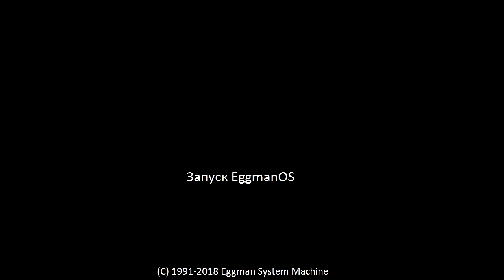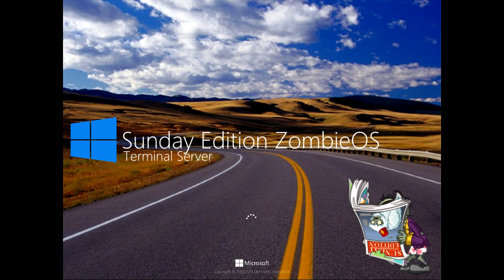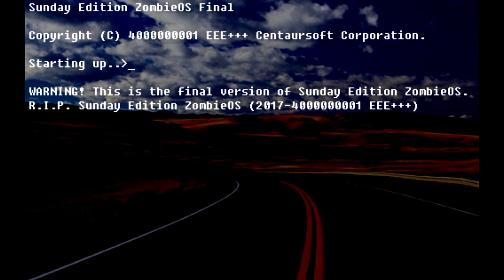Sunday Edition ZombieOS History (Part 2) Final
Ну вот и я заканчиваю историю Sunday Edition ZombieOS, далее объединение частей